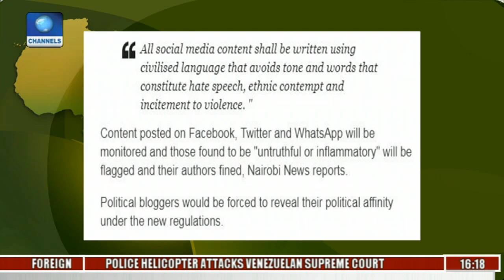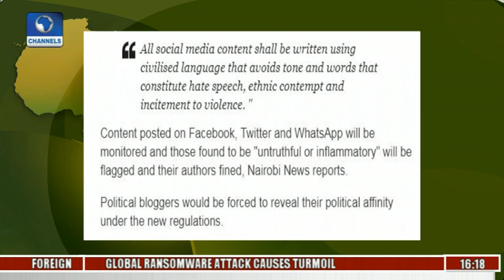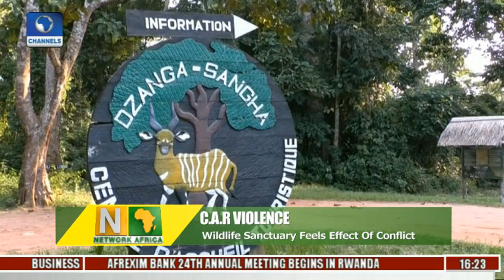Network Africa: S/Africa Bans Six Schools In Gauteng Over Religious Favouritism